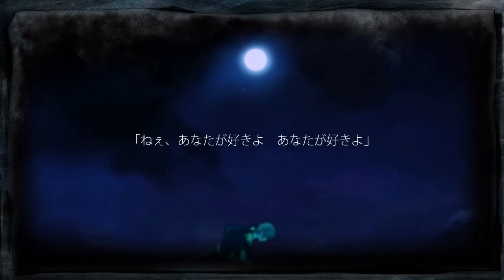►Cherry◄ Len Kagamine - Angelfish [Cover]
▀Please read the describtion!!!▀

♦ Hey my friends of the sun xD
This is a project, I worked on very hard and VERY long (!)
This song has a private meaning for me and that's why I wanted to make it as perfect as I could.
A special thanks to eris, who mixed my cover!  (,because I am tooooo dumb to do it ^^')

♦ Song: Len Kagamine - Angelfish

♦Vocal: Cherry (here)